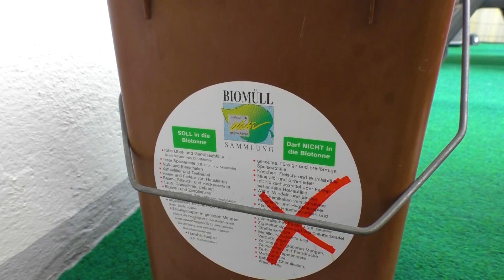Genialer Trick: Natürlicher Dünger für Zimmerpflanzen und Gartenpflanzen selber machen - So geht's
Heute geht es um die Herstellung eines natürlichen Dünger für Gartenpflanzen und Zimmerpflanzen. Jeden Tag werden in Deutschland Millionen von dieser nährstoffreichen, natürlichen Alternative zu teurem Düngemittel aus dem Handel achtlos weggeworfen.

Wir machen aus der Schale einer in deutschen Haushalten sehr beliebten Frucht zusammen einen nährstoffreichen und ökologischen Dünger für unsere Pflanzen.

Mit wenig Aufwand bekommt man so eine sehr gute, biologische Nahrung für die Pflanzen. Damit lassen sich die Pflanzen im Garten düngen und natürlich auch auf Balkon, Terasse und in der Wohnung.

Denn auch Zimmerpflanzen freuen sich von Zeit zu Zeit über ein wenig mehr Nährstoffe. Und alles Grüne wird wunderschön für die neue Gartensaison.

Bis zum nächsten Video, Euer Alex